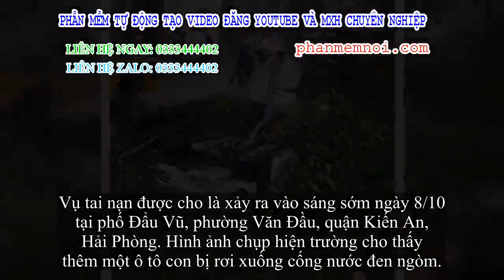✅ Ô tô ngửa bụng dưới cống nước đen ngòm khiến cho dân mạng tò mò về tung tích tài xế